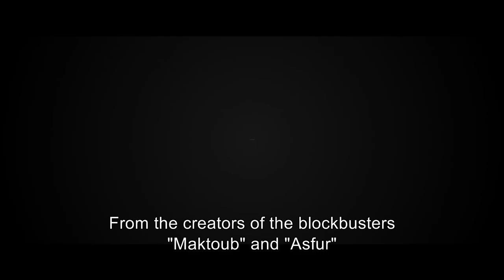Forgiveness Trailer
FORGIVENESS is screening at the 2nd Annual Boston Israeli Film Festival (February 6-13, 2019).

Amateur ex-criminals Nissan and Shaul must team up for another ill-fated adventure when they find themselves in need of money.